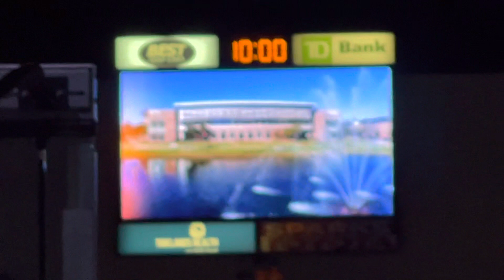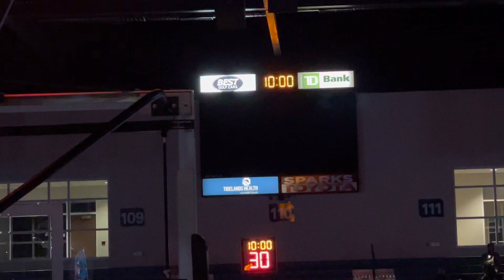Coastal Carolina vs Old Dominion Intro 2-24-23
I got to see Coastal women’s basketball final home game of the season and Coastal won 76-68